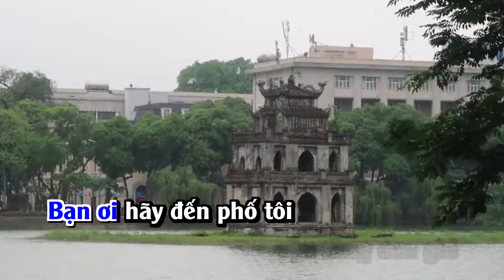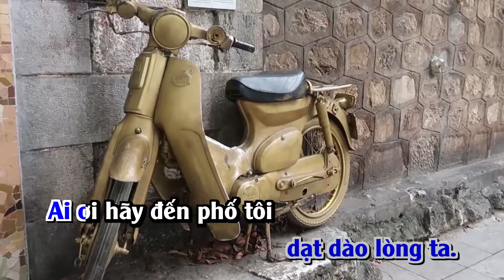[Karaoke Vocal] Một Thoáng Phố tôi (Nhạc: Duy Thái, lời thơ: Phạm Văn Thao)